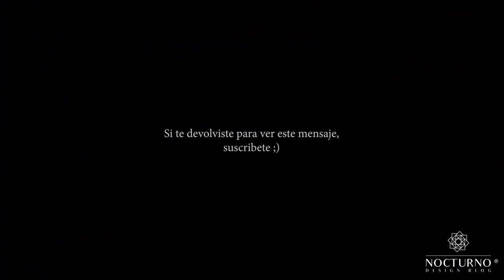Cómo BORDAR con máquina Familiar!! 🔥 (MUY FÁCIL) 😱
Te enseño cómo bordar con tu máquina familiar: 🔥 Solo necesitas 2 PUNTADAS!!

Miss You Love - Patiño. Biblioteca de audio de Youtube.